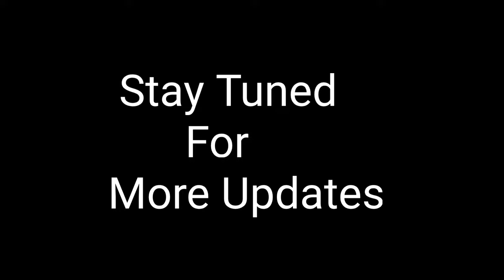Jailer - Muthuvel Pandiyan Mass Bgm By Raj Bharath | Rajinikanth | Anirudh | Nelson